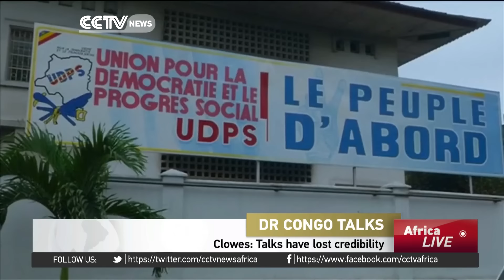Catholic church suspends participation in DRC talks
The National Episcopal Conference of Congo has suspended its participation in the national dialogue called by President Joseph Kabila. The influential Catholic Church says it had opted out of the dialogue following the deadly events of the past two days in the country. The Church has yet to state when they will return to the dialogue. It also reiterated its stand that President Kabila should not be eligible to contest in the next elections whenever they are due to be held. Reactions have increased across the world since the start of violence that left 17 dead. The United States and the European Union have threatened sanctions against Congolese authorities. UN secretary general on Monday demanded that the opposition and the government exercise more restraint for the safety of civilians.